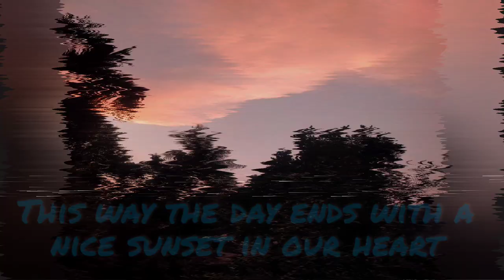Kalyani University Experimental High School Saraswati Puja mahabhoj